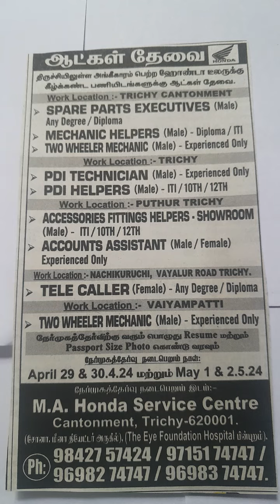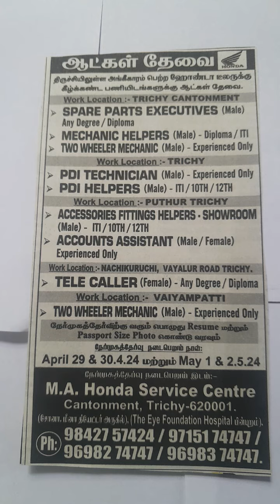HONDA TWO-WHEELER SHOWROOM, JOB OPPORTUNITIES,